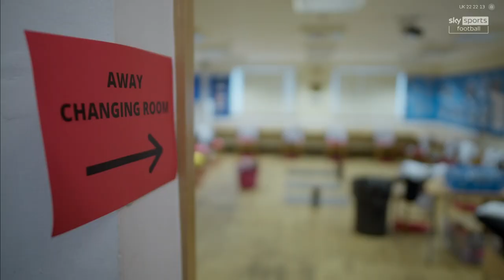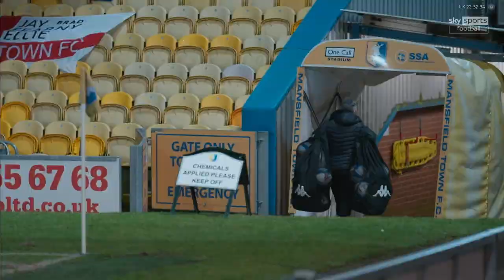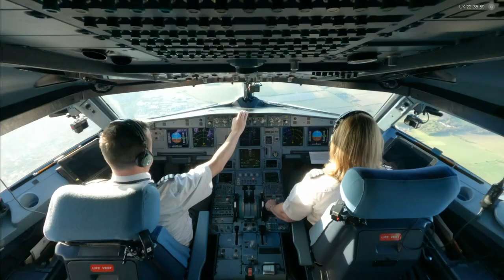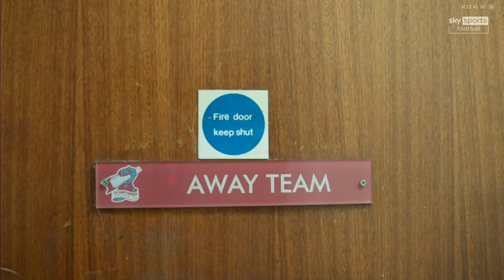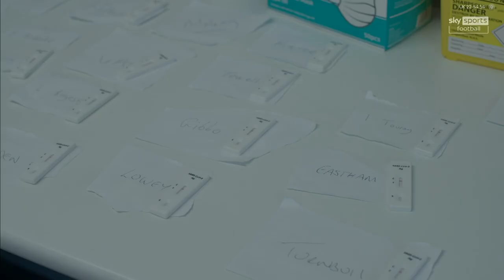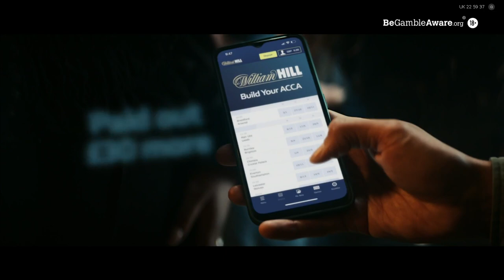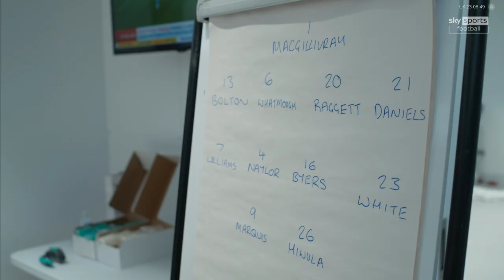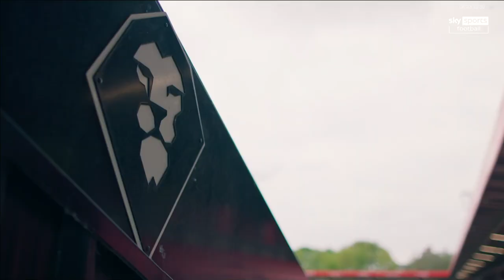Class of '92: Full Time - season 4 episode 2